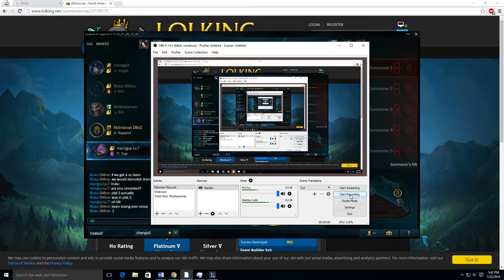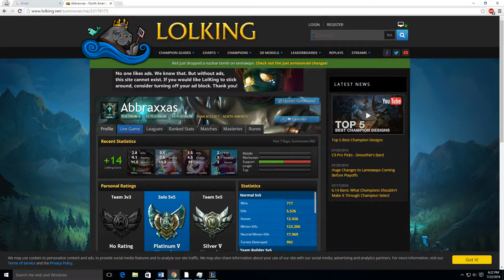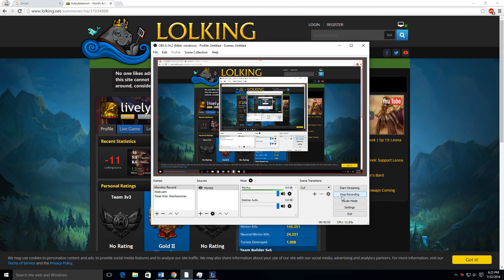How to Carry as Zyra #3 -- Only Support to Diamond Series -- League of Legends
Welcome friends!  Come learn how to carry in ranked as Zyra support in Season 6.
Game Start = 5:20
Post-Game = 37:10. I get higher-ranked games by duoing with someone 2 divisions under me? I accidentally forget to end the recording and start a new one.  Sorry!